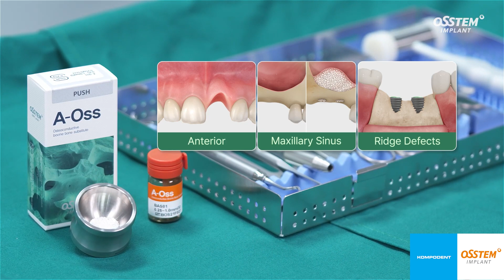A-OSS Osstem Implant bovine xenograft luudutusmateriaali